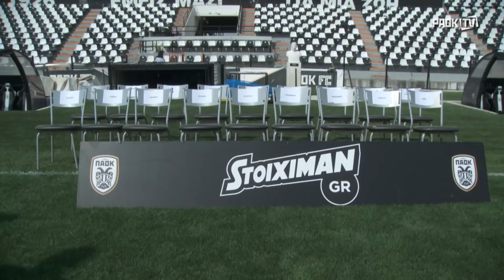Το παρασκήνιο της φωτογράφησης- PAOK TV